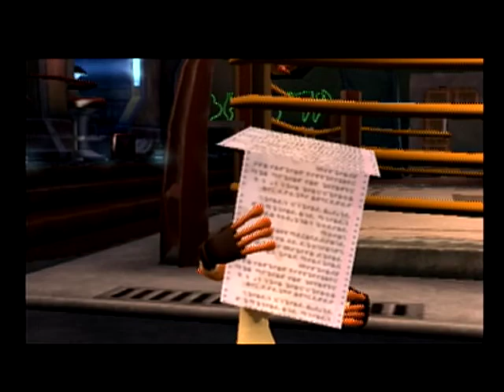Jak II Part 4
Destroy Turrets in Sewers
Beat Blaster Gun Course
Search Challenge 3
Beat Time to Race Garage
Win JET-Board Stadium Challenge
Collection Challenge 1